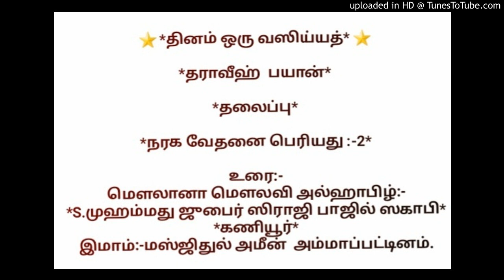நரக வேதனை பெரியது _-2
*தராவீஹ்  பயான்*

*தலைப்பு*

உரை:-
இமாம்:-மஸ்ஜிதுல் அமீன்  அம்மாப்பட்டினம்.